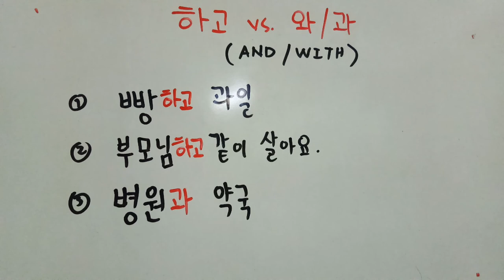korean AND/WITH usage